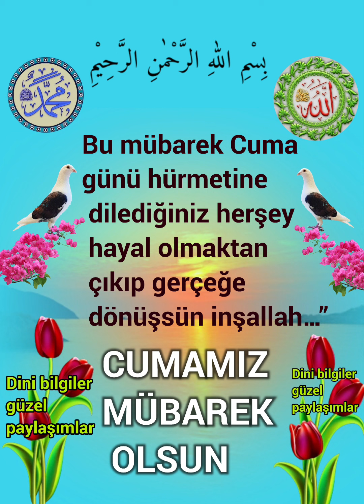Cumaya Bismillâhirrâhmanirrâhim Yeni Cuma Vakti Yine selam vakti Es Selamun Aleyküm#short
hayırlı Cumalar değerli kardeşim